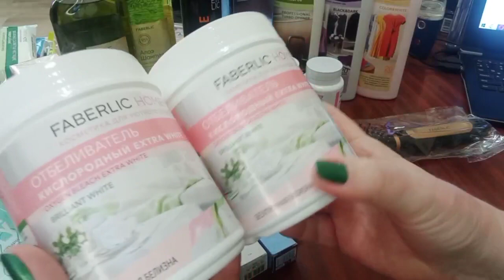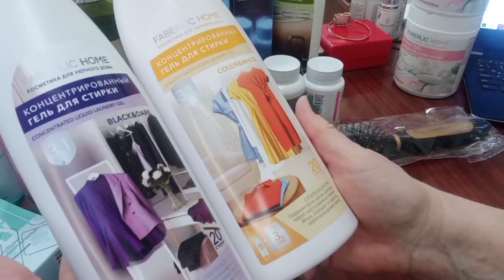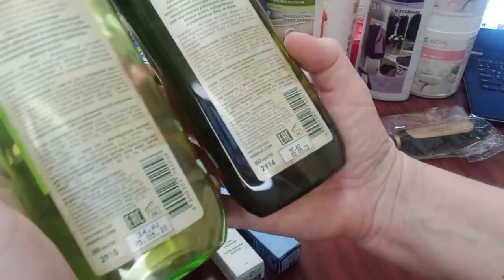Распаковка от 12 августа 2023г. Фаберлик